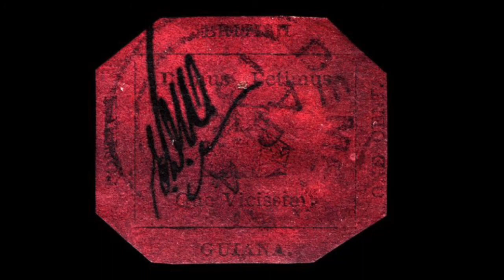StampSaturday Episode 24 The One Cent Magenta Auction Part 2